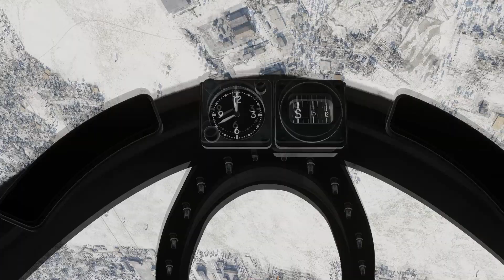DCS A4 Dogfight montage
A brief montage of some A4 dogfight practice, all from the cockpit perspective.